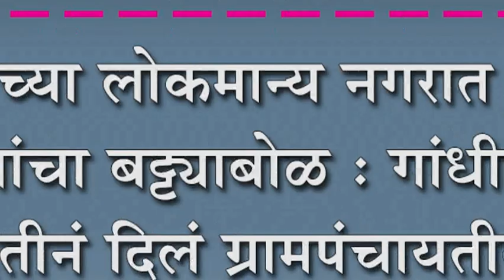कोरोचीच्या लोकमान्य नगरात नागरी सुविधांचा बट्ट्याबोळ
कोरोचीच्या लोकमान्य नगरात नागरी सुविधांचा बट्ट्याबोळ : गांधीगिरी पध्दतीनं दिलं ग्रामपंचायतीला निवेदन